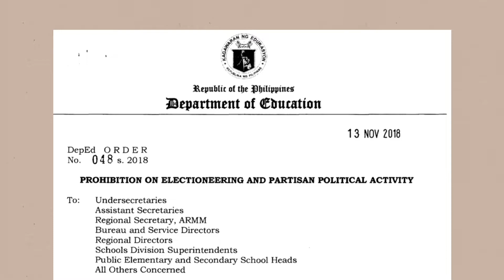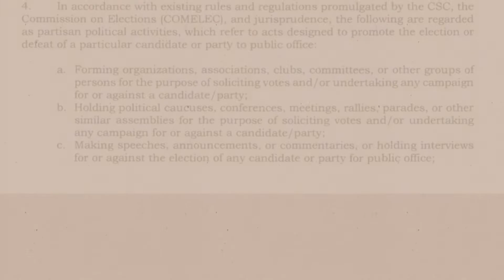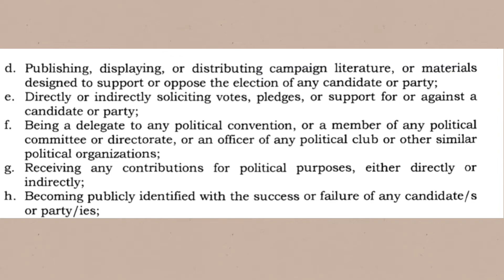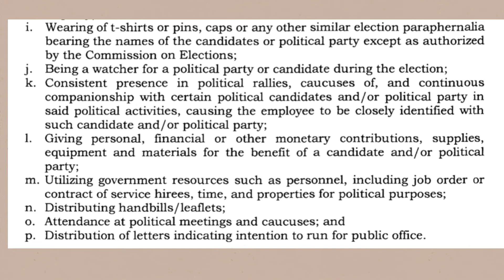DepEd Order 048 s. 2018 Prohibition on Electioneering & Partisan Political Activity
This post/ video is created for information, education, and dissemination purposes only.

Source:
DepEd Philippines